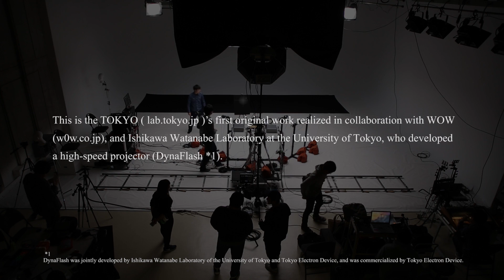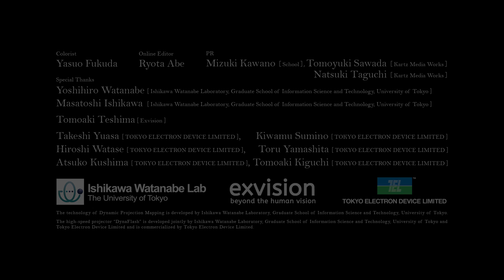MAKING OF INORI - PRAYER -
INORI   - PRAYER -

This is the TOKYO ’s first original work realized in collaboration with WOW and Ishikawa Watanabe Laboratory at the University of Tokyo , who developed a high-speed
projector (DynaFlash *1).

By using the state-of -the-art projector (DynaFlash *1), which has the world’s fastest level of frame rate that projects 1,000 frames per second,
ultrahigh-speed sensing technology,
3D mapping with highly precise depth measurement,
and ultrafast 2D tracking that has less than 10ms delay,
we created a mapping system (*2) that can track objects moving at high-speed, which wasn’t possible with the conventional technology.

By collaborating with
WOW, who has a worldwide reputation in face mapping and CGI expressions,
AyaBambi, a dancing duo catapulted into international fame by touring with Madonna,And TOKYO, who has been sweeping the worlds prestigious awards by creating commercial films that use latest technologies,
we succeeded in making an easy-to-understand, but not demonstrative like demo reels, energetic, yet stylish work that expressed the best out of the high-speed projection.

[staff list]

Creative Director | Technical Director
Nobumichi Asai [WOW]
CG Director
Shingo Abe [WOW]
Programmer
Atsushi Yoshimura [WOW]
Assistant Producer
Ayaka Motoyoshi [WOW]

Director | Editor
Eiji Tanigawa [TOKYO]
Director of Photography
Senzo Ueno [TOKYO]
Producer
Toshiyuki Takei , Shinya Masuda [TOKYO]
Production Manager
Minami Chiwaki , Yuma Yoshimura , Kohei Takayama [TOKYO]
Making Director
Suzuko Ohgaki [TOKYO]

Choreographer
Aya Sato
Cast
AyaBambi
Management
Oi-chan

Gaffer
Tomohiro Takahashi
Light Assistant
Hisashi Morikawa , Mie Inaba , Akihiko Imai
Camera 1st Assistant
Takashi Ideguchi
Camera 2nd Assistant
Shibuya Hiromi  Fujii Ryosuke
Music
Setsu Fukushima , Ryosuke Taniguchi [Ongakushitsu Inc.]
Music Composer
Yosuke Nagao

Colorist
Yasuo Fukuda
Online Editor
Ryota Abe
PR
Mizuki Kawano [School]
Tomoyuki Sawada [Kartz Media Works]
Natsuki Taguchi [Kartz Media Works]

‹Special Thanks›

Yoshihiro Watanabe【Ishikawa Watanabe Laboratory, Graduate School of Information Science and Technology, University of Tokyo】
Masatoshi Ishikawa【Ishikawa Watanabe Laboratory, Graduate School of Information Science and Technology, University of Tokyo】
Tomoaki Teshima [Exvision]

【TOKYO ELECTRON DEVICE LIMITED】
Takeshi Yuasa , Kiwamu Sumino , Hiroshi Watase , Toru Yamashita , Atsuko Kushima , Tomoaki Kiguchi

*1
DynaFlash was jointly developed by Ishikawa Watanabe Laboratory of the University of Tokyo and Tokyo Electron Device, and was commercialized by Tokyo Electron Device.

*2
We used the dynamic projection mapping technology developed by Ishikawa Watanabe Laboratory of the University of Tokyo in hand tracking and projection mapping.
In face tracking, we are using a face mapping technology developed by a visual design studio, WOW Inc.